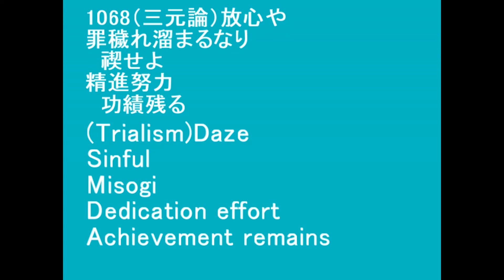1068放心や罪穢れ溜まるなり Daze sinful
1068（三元論）放心や
罪穢れ溜まるなり
　禊せよ
精進努力
　功績残る

(Trialism)Daze
Sinful
Misogi
Dedication effort
Achievement remains